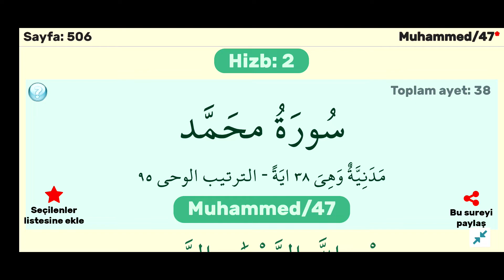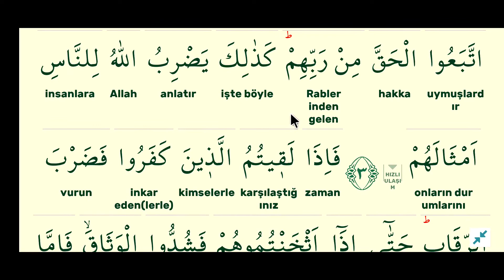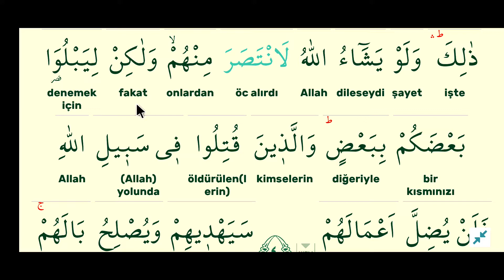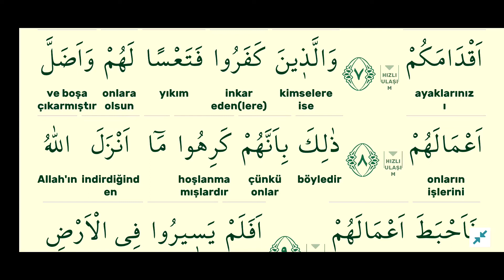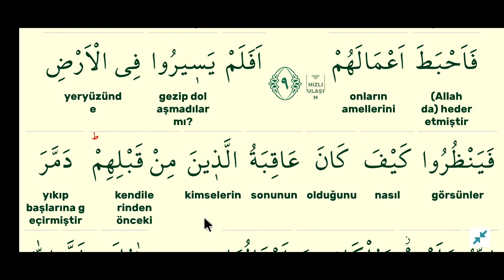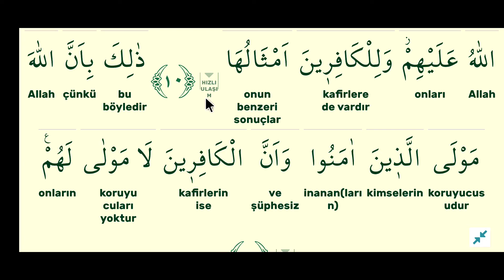cüz 26 sayfa 506-muhammed suresi kelime meal manası açıklama tefsir kuranı anlamak.mustafa muş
cüz 26 sayfa 506-muhammed suresi kelime meal kelime manası açıklama tefsir kuranı anlamak.mustafa muş